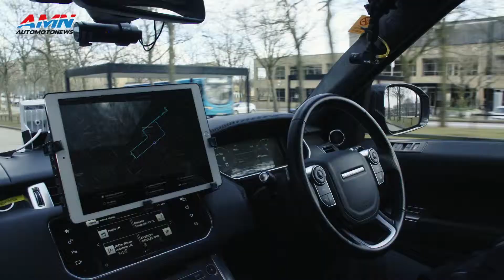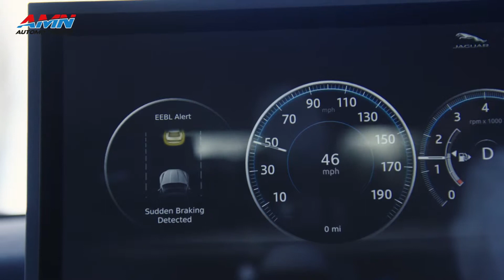Guida autonoma, i progressi di Jaguar Land Rover: l'auto parcheggia da sola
I veicoli autonomi Jaguar Land Rover sono in grado di trovare spazi disponibili e parcheggiarsi senza alcun intervento del guidatore. Ecco la dimostrazione sulle strade di Milton Keynes.